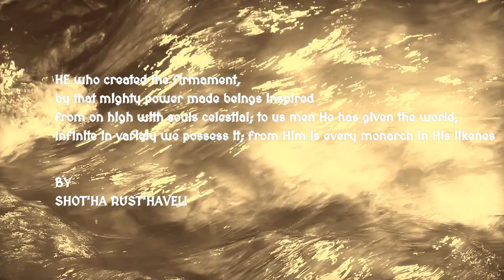Billie Eilish - Your Power Medieval | Bardcore Cover 1200 A.D - 1300 A.D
•Medieval Edit - Georgeus Kolkh

🏰Fortress

•Bebris (Belti) Tsikhe is an early medieval fortress in Georgia in the historical region of Kartli, Mtskheta.
The fortress was built to protect Mtskheta and Tbilisi from the north, from the side of the Greater Caucasus Range

•Excerpt from the poem

"THE KNIGHT IN THE PANTHER'S SKIN"

 HE who created the firmament, by that mighty power made beings
inspired from on high with souls celestial; to us men He has given the world,
infinite in variety we possess it; from Him is every monarch in His likeness.

 BY SHOT'HA RUST'HAVELI   c. 1180–1205/07

Translated by
MARJORY SCOTT WARDROP